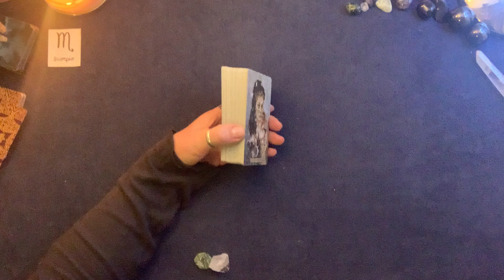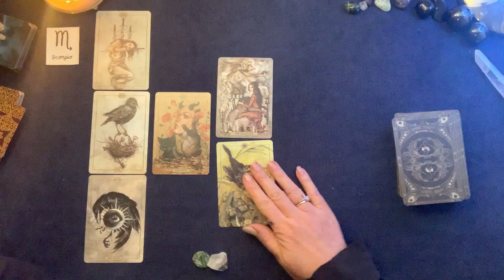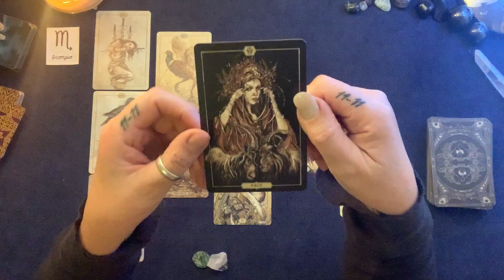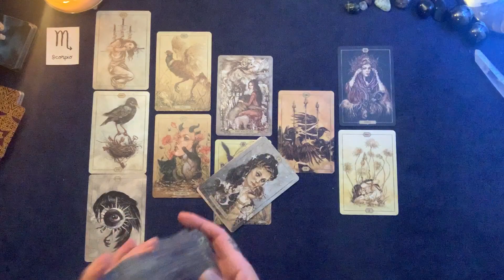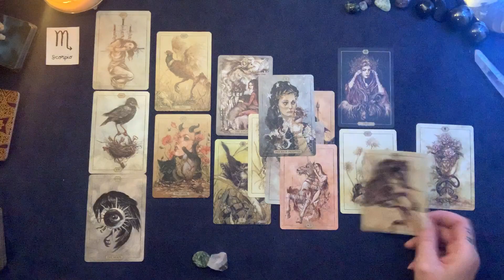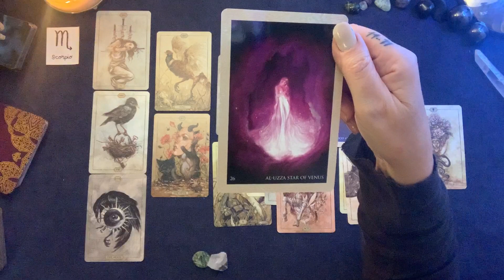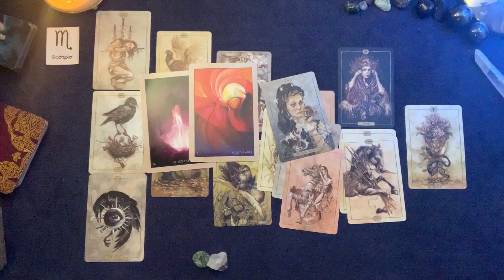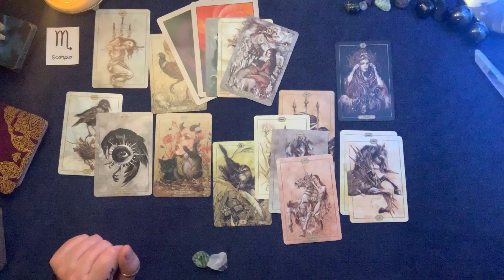SCORPIO MID-SEPTEMBER. Shine a light on it.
Hush Tarot
Rumi Oracle